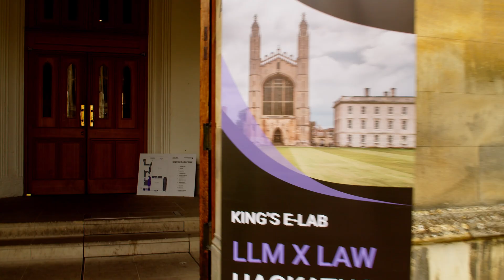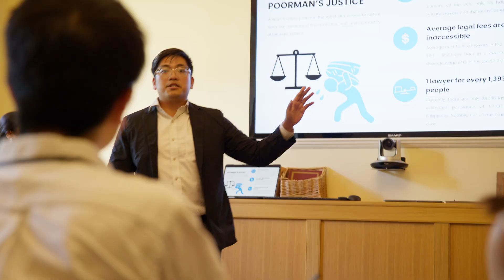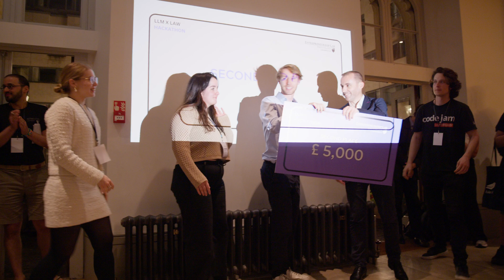Entrepreneurship Lab – Inaugural Large Language Models (LLM) X Law Hackathon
About the event: On 23rd June 2024, the King's Entrepreneurship Lab (E-Lab) hosted its inaugural LLM X Law Hackathon, inspired by the well-established CodeX initiative at Stanford University. This event brought together a diverse group of students, academics, and industry experts from various backgrounds – law, tech, and many fields in between! It generated considerable energy and enthusiasm, surpassing all expectations. Here's a glimpse of what inspired the event, and what happened during those exciting 15 hours. To find out more, check out this piece in Mindsets (our blog series)

About the King’s E-Lab: The E-Lab is a project aimed at equipping students with entrepreneurial skills and supporting those wishing to explore a career path in innovation, entrepreneurship and business. The year-long extracurricular programme is aimed at students from various degree paths and any subject, and the programme includes an intensive week-long residential and regular lectures, visiting mentors, entrepreneur-in-residence, research associates, and much more. Emphasis is put on developing sustainable and ethical projects with a positive social and environmental impact as well as expanding entrepreneurial skills to students outside of the business school. The project is led by two King’s Fellows – Kamiar Mohaddes and Thomas Roulet, alongside Senior Associates Sophie Harbour, Zarja Hude, and Rhys Williams.